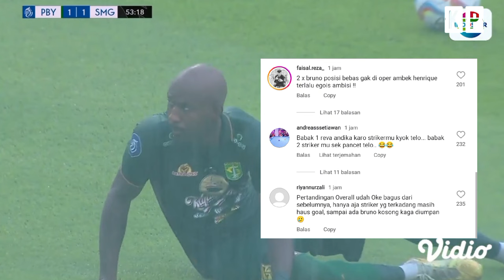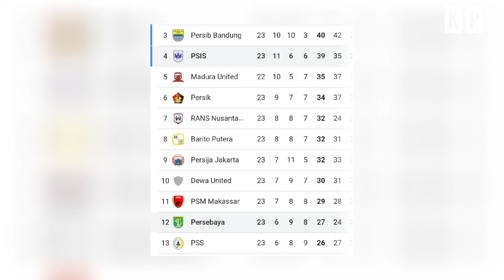😭 Hasil Persebaya Surabaya vs PSIS 1-1 😤 Paulo Henrique Hanya Gacor di Laga Uji Coba